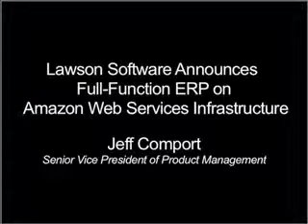PART 1: Lawson Announces Full-Function ERP on Amazon Web Services Infrastructure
Lawson Senior Vice President of Product Management discusses Lawson's announcement that it will make its core S3 and M3 Enterprise Management Systems and Lawson Talent Management available via Amazon Web Services (Amazon EC2). Comport discusses the benefits of this cloud delivery as well as differences between traditional hosting and cloud delivery.